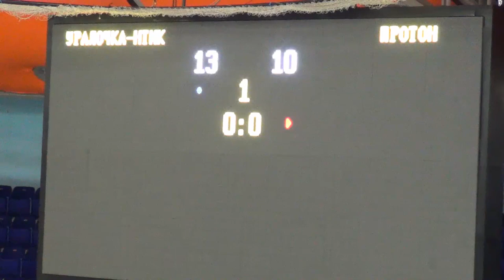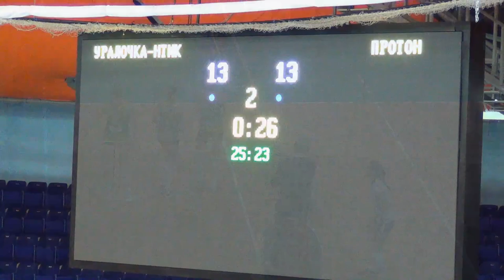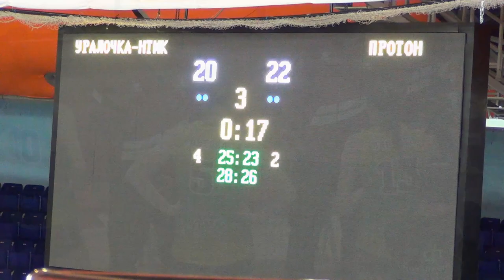Полуфинал Кубка России. ВК "Уралочка" vs ВК "Протон", 3:0, 01/11/2019. Обзор матча.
Полуфинал Кубка России по женскому волейболу. ВК "Уралочка-НТМК" (Екатеринбург) vs ВК "Протон" (Саратов), 3:0, 01/11/2019, ДИВС (г. Екатеринбург). В стартовом составе «Уралочки-НТМК» на игру вышли: Екатерина Евдокимова, Татьяна Романова, Ксения Парубец, Екатерина Енина, Богдана Анисова, Вера Костючик и Дарья Пилипенко на позиции либеро. Анна Климец пропускала матч из-за травмы. Счёт по партиям: 25:23, 28:26, 26:24.
Semifinal of the Russian Women's Volleyball Cup. VK "Uralochka-NTMK" (Yekaterinburg) vs VK "Proton" (Saratov), 3-0, 01/11/2019, DIVS (Ekaterinburg). In the starting lineup of Uralochka-NTMK, the game was played by Ekaterina Evdokimova, Tatyana Romanova, Ksenia Parubets, Ekaterina Enina, Bogdana Anisova, Vera Kostyuchik and Daria Pilipenko in the position of libero. Anna Klimets missed the match due to injury. Account in batches: 25:23, 28:26, 26:24.